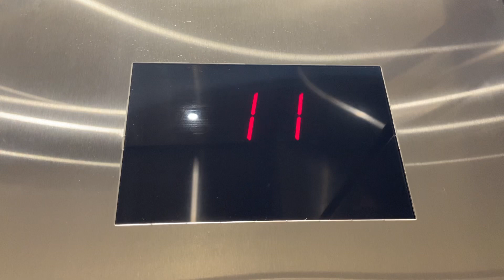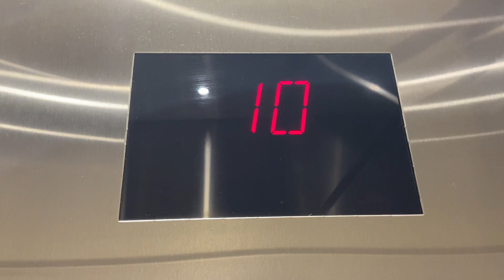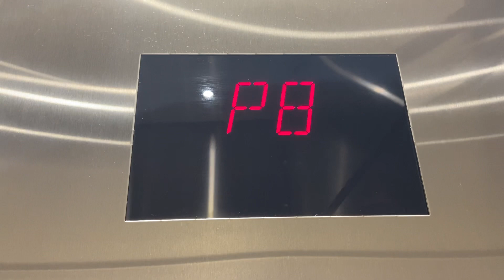Slow Otis Traction Elevators in Kendall, FL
TECH SPECS
Brand: Otis
Model: Elevonic 411
Fixtures/Call Buttons: Otis Series 4
LED of buttons: Green
Chimes: Otis Chime
Floor Passing Chime: C-Pitched Otis Beep
Indicator: Red Series 4
Voice: None
Drive: Traction
Speed: 450 FPM
# of floors served: 28
Year Installed: 2006